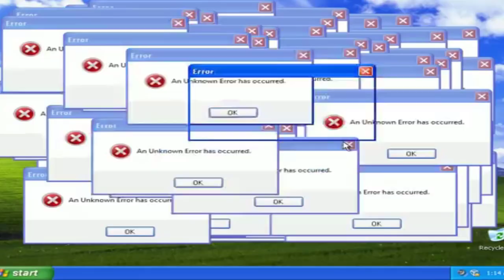DETONOU! DATENA DIZ TUDO O QUE PENSA DE PAULO GUEDES !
Datena apresentador da band rasga o verbo contra paulo guedes